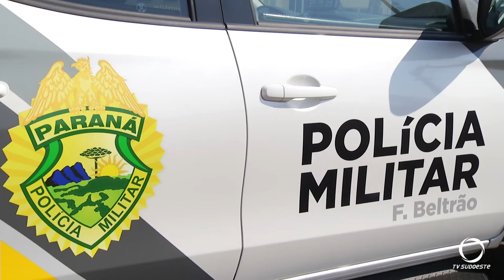Polícia apreende 13 vasos com pés de maconha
A apreensão foi no bairro Marrecas em Francisco Beltrão na manhã da quinta-feira (27).